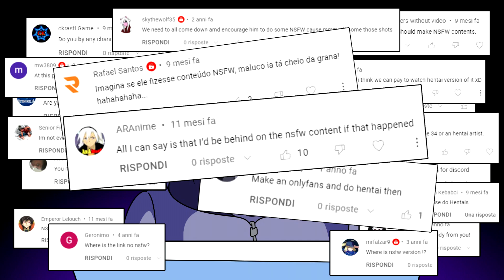I GIVE UP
For all these years, I have tried to resist, strenuously… against what is now inevitable. Next discord event, 4 winners.. 4 kinky fanarts!